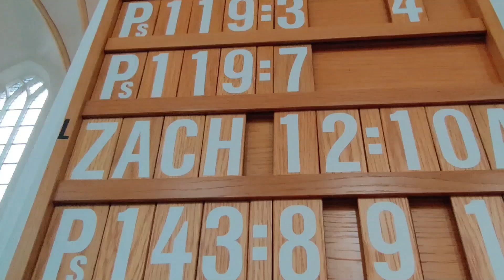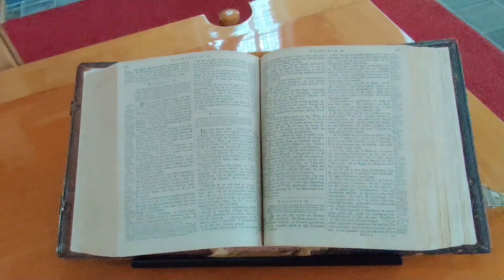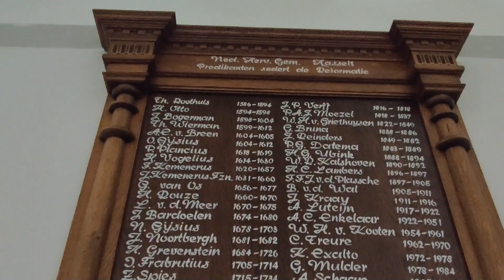Psalm 54 vers 1 & Psalm 56 vers 6 vanuit Hasselt (NL)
Vanuit de Grote Kerk in Hasselt (NL).

Opgenomen met de Zoom H6 recorder.

© Dutch Amateurorganist Lokhorst - 2024